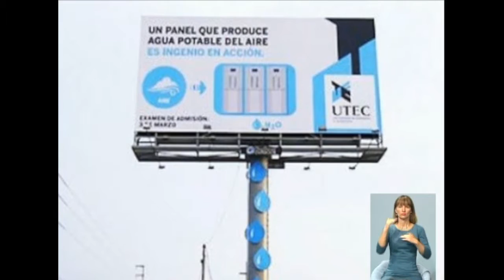21_02 Чудесный канал с Александром